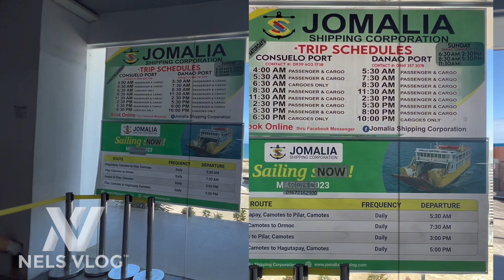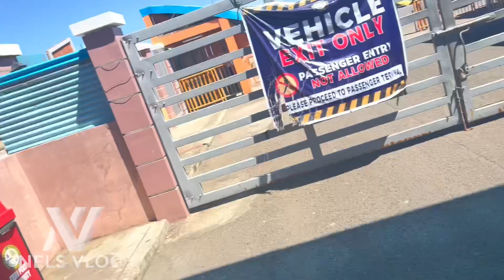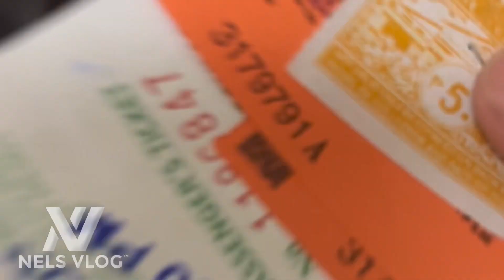How to get there in Camotes Island Province of Cebu | Nels vlog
This is a simple information on how to get there in Camotes Island.